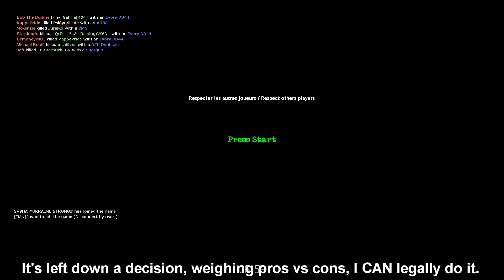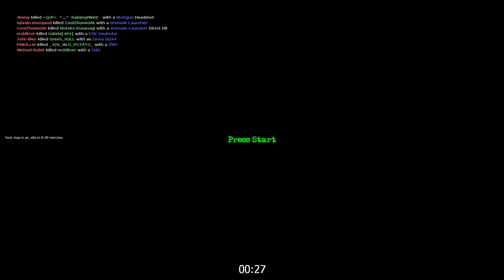GoldenEye: Source — I'm Taking a Break!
DESCRIPTION
More updates on my channel and stuff, with some truly epic GoldenEye: Source gameplay in the background! Oh how consistent I am!